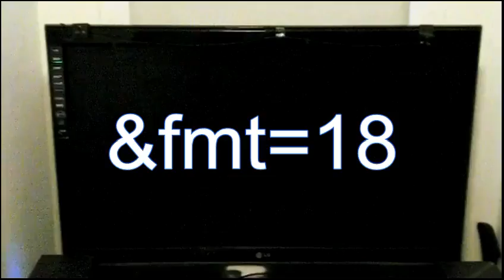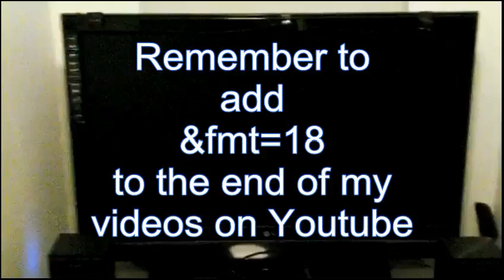DSP's Youtube Tips for Viewers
If you are a fan, please view this video! I realize that there have been some issues since I started using my new camera. Through the use of a code, you can view slightly lower-quality versions of my High quality videos will full 30 frames per second framerate. Until I get a new camera, this is pretty much all I can do.